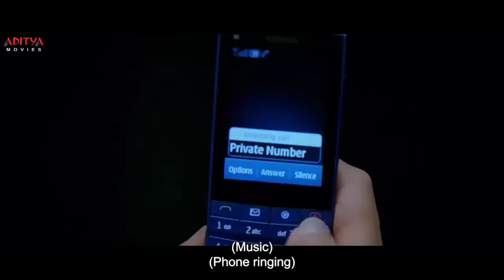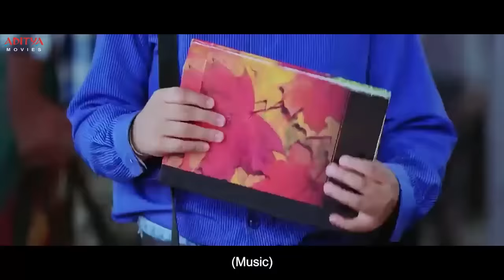Bodyguard Latest Telugu Movie Part 12 || Venkatesh, Trisha || Aditya Movies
Watch and Enjoy Bodyguard Latest Telugu Movie Comedy Scenes, Starring Venkatesh, Trisha, Prakash Raj, Saloni Aswani, Ali, Venu Madhav Only on Aditya Movies.

Credits:-
Movie Name: Bodyguard
Banner: Sri Sai Ganesh Productions Pvt Ltd
Director:  Gopichand Malineni
Producer: Bellamkonda Suresh
Music Director: Thaman.S
Artists: Venkatesh, Trisha, Saloni etc.,